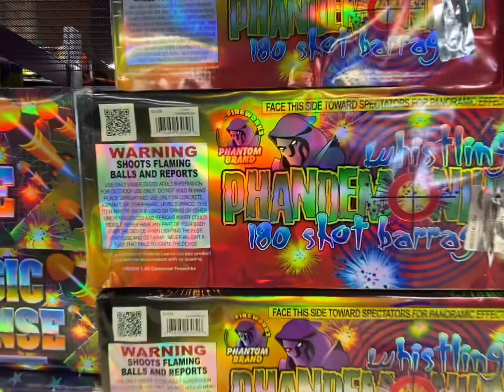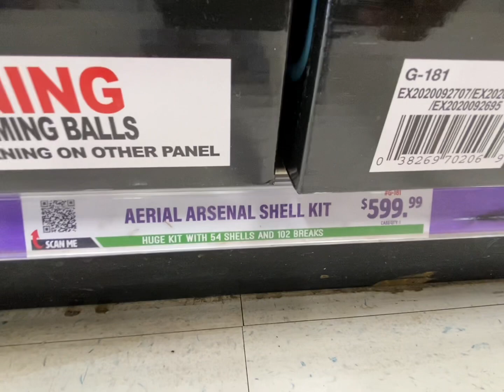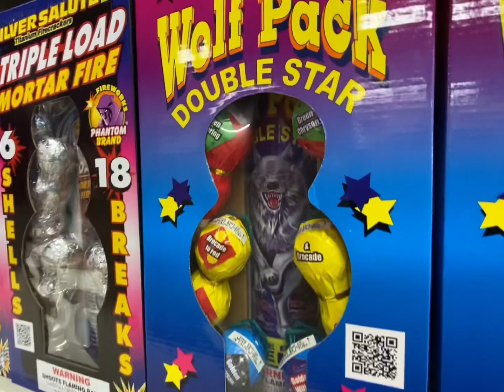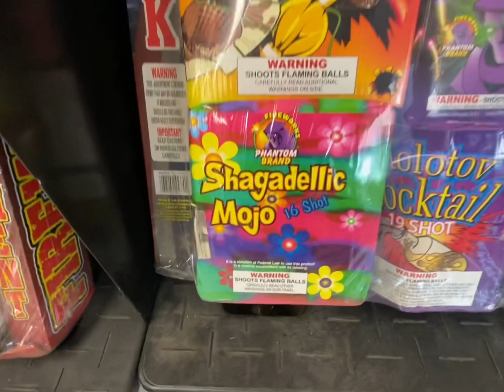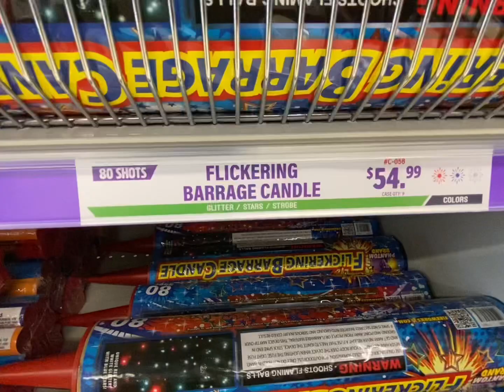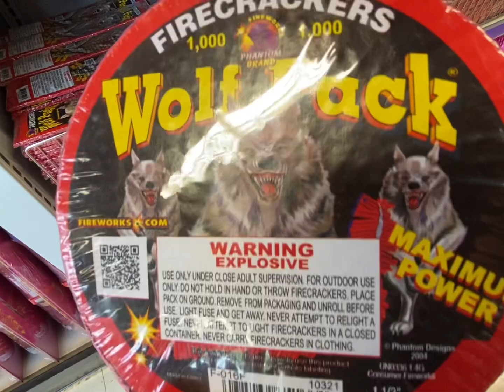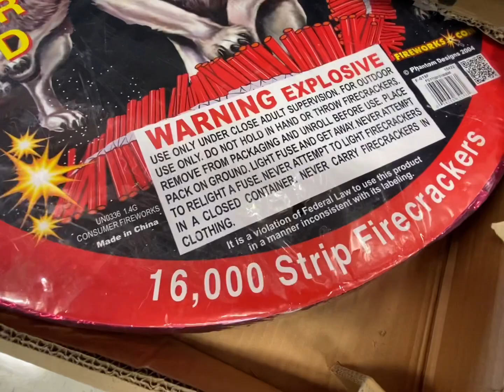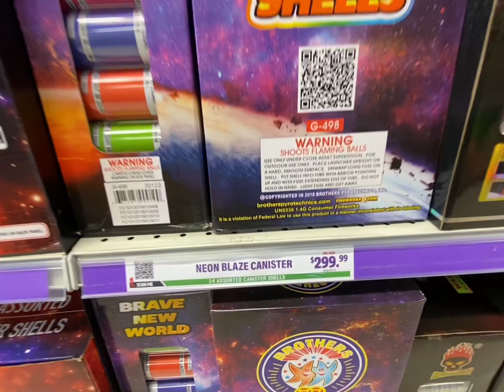MEMORIAL DAY WEEKEND 2022! |I BOUGHT THE LARGEST FIREWORKS! *SHOP WITH|ME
MEMORIAL DAY WEEKEND 2022! |THE LARGEST FIREWORKS STORE IN THE WORLD! SHOP WITH ME

Come shop with me at the largest fireworks store in the world 🌎